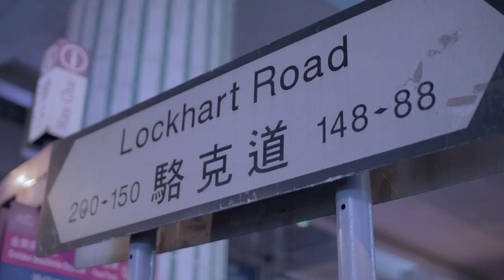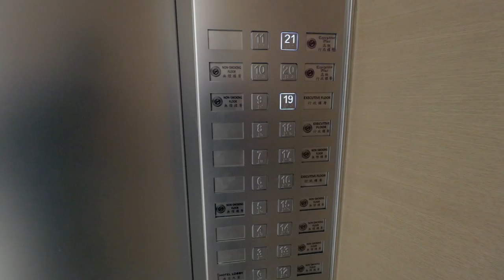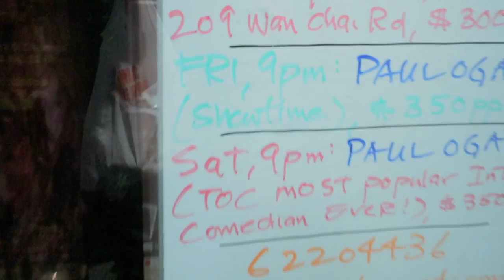I Left Mainland China 🇨🇳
vlog 023
I left Zhongshan and went to Hong Kong. The next day I went to get some drone shots with the Mavic Pro at Southorn Park. Set out to find a place to get a haircut. Then ventured out into Soho and did a spot at Takeout Comedy Club. After the whole thing was shot? I realized that I needed to go back and explain a lot of it. So there's random commentary.